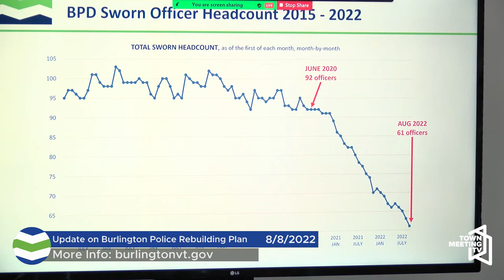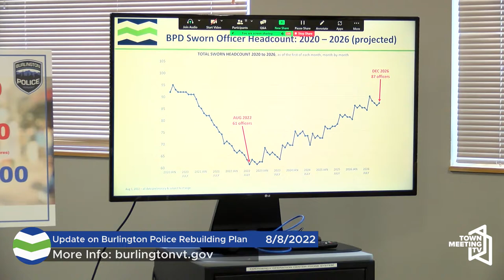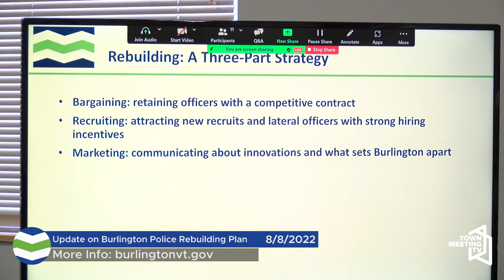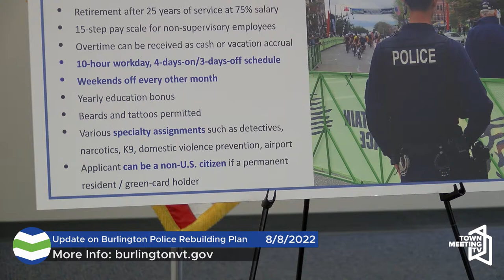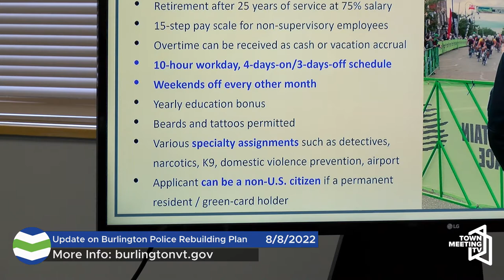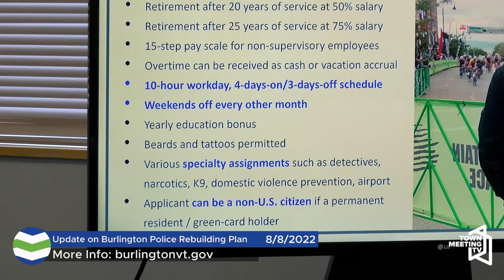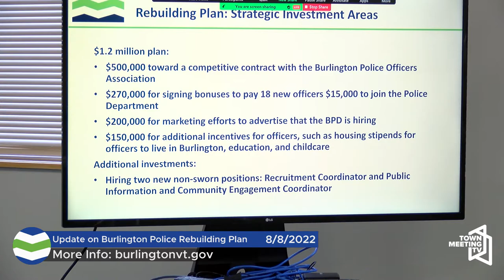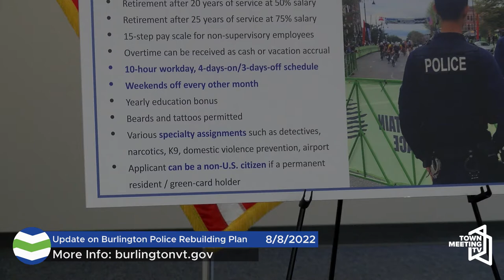Mayor and Police Chief Provide Update on Burlington Police Rebuilding Plan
From the City of Burlington:

Mayor Miro Weinberger and Police Chief Jon Murad provide an update about the Police Department Rebuilding Plan.

8/8/2022